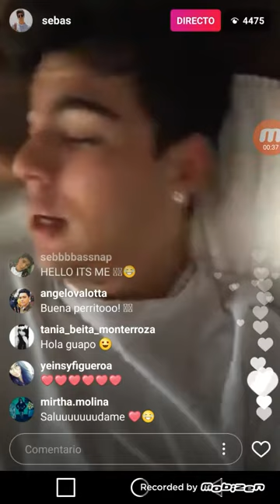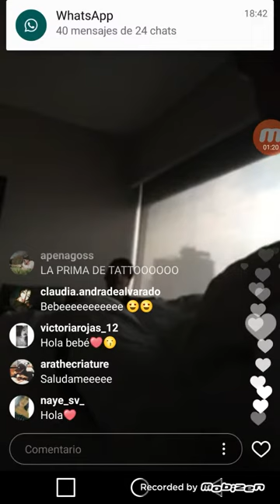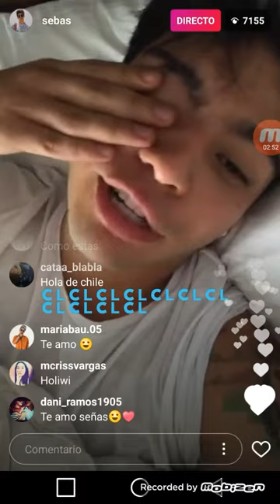SEBASTIÁN VILLALOBOS EN DIRECTO